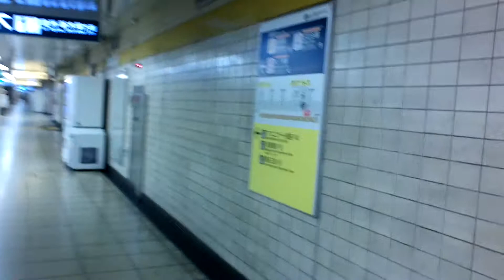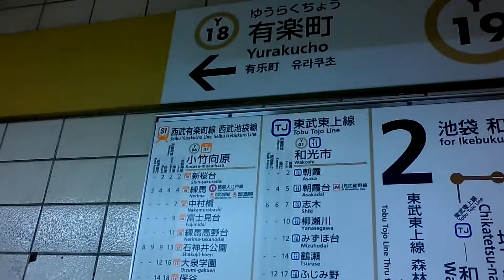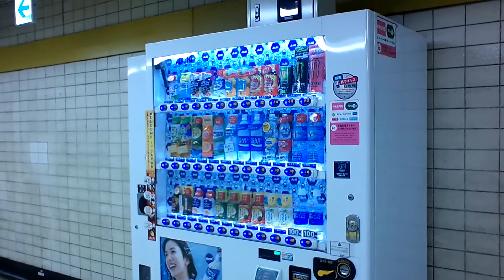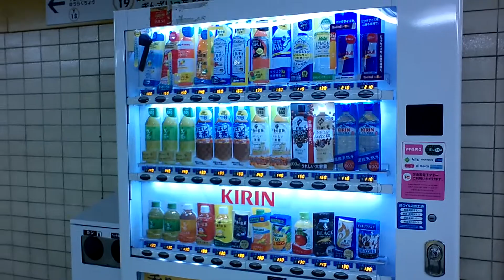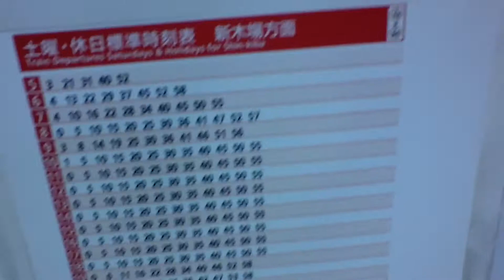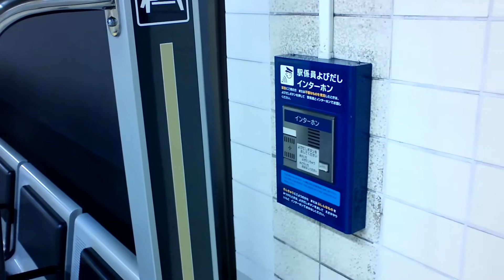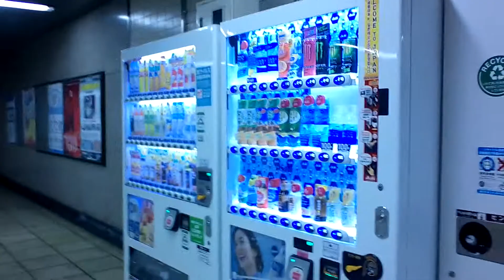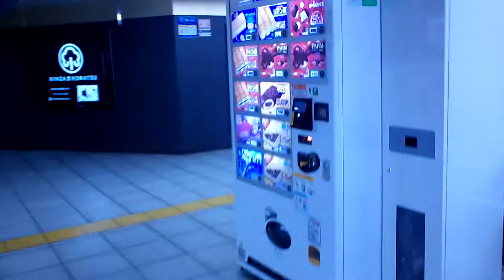銀座一丁目駅 東京メトロ有楽町線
東京オリンピックの開会式がおこなわれる7月23日からパラリンピックの閉会式がおこなわれる9月5日まで毎日投稿をします！